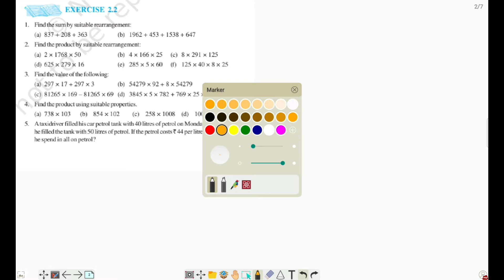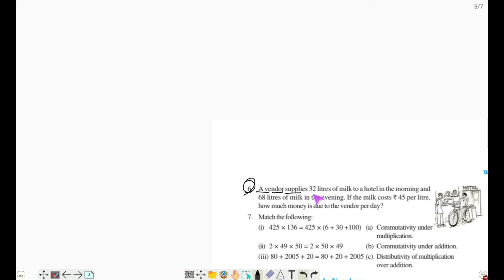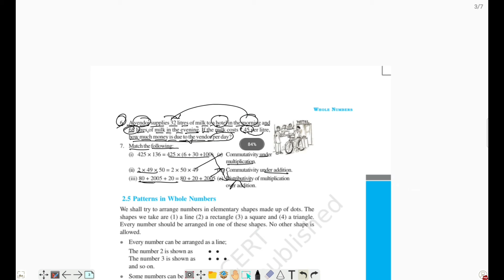CLASS 6 || SUBJECT MATHS || CHAPTER 2 || Whole Numbers || Exercise 2.2 || PART C